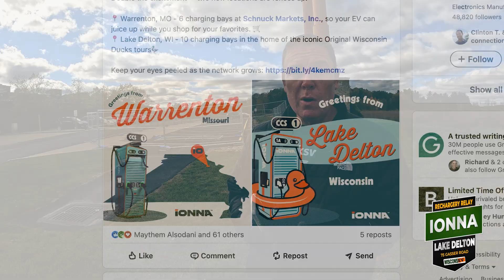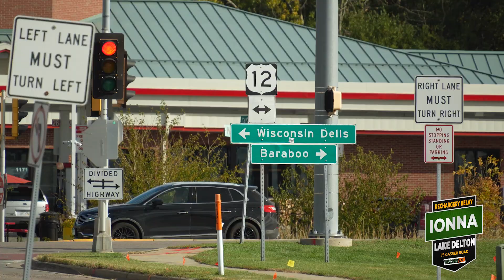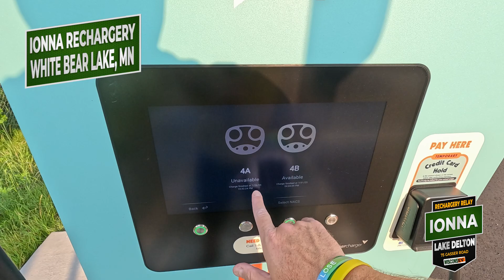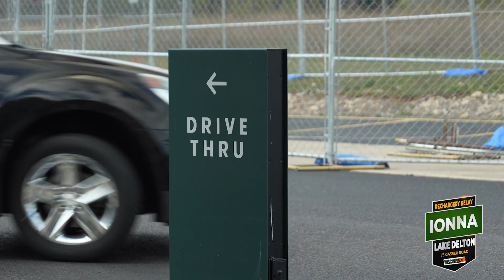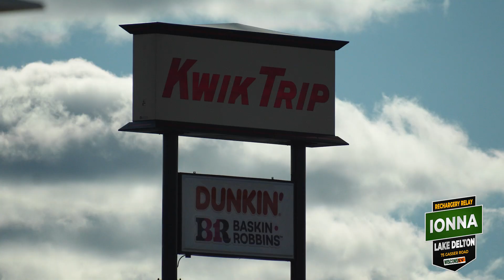Now, when IONNA says "FENCES UP", I'll believe them.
WisconsEV visit to the IONNA Rechargery Relay location not yet quite under construction in Lake Delton, WI.

The excitement is building for the new IONNA Janesville Rechargery, but now we know it will have company in the state. IONNA recently announced it had begun construction at a new location off of I-90/I-94 in Lake Delton.

The IONNA station will be directly across the street from the existing Tesla Supercharger location at Culvers and one block away from the forthcoming Kwik Charge location.

The Dells area is a busy tourist location, especially in the summer. There are lots of food and shopping options very close to this new station.

This is scheduled to have 5 HYC400 Hyperchargers from Alpitronic on site for 10 stalls (6 CCS and 4 NACS). Each HYC400 can charge 2 cars at the same time. Each machine is capable of up to 400kW.

We also update the Kwik Charge location that is under construction and nearly ready to open. All of the equipment appears to be installed, but the SK Signet machines still need to be wrapped with Kwik Charge logos, etc.